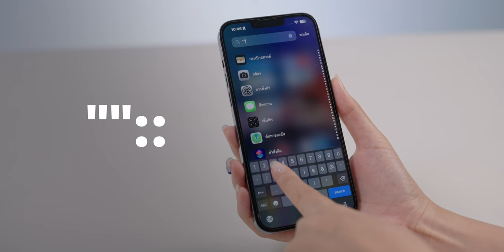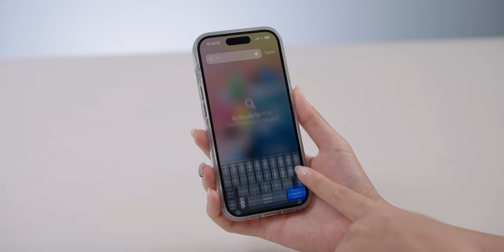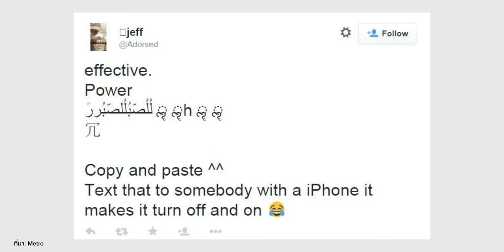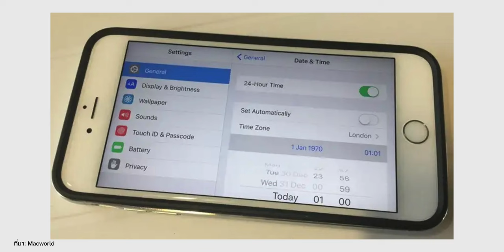ระวัง! พบ Bug ใหม่ใน iPhone พิมพ์อักขระแล้ว เครื่องดับ, เครื่อง Restart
พบ Bug การพิมพ์ใน iPhone เมื่อพิพม์อักขระเหล่านี้จะทำให้ iPhone บางรีบูตตัวเอง นักวิจัยชี้ว่า ไม่ใช่ปัญหาด้านความปลอดภัย

00:00 - เปิดคลิป
00:21 - Bug พิมพ์อักขระบน iPhone
02:23 - Bug iPhone "Effective Power"
03:18 - Bug iPhone "1/1/1970"

10 วิธีทำให้ iPhone เร็วขึ้น!! อัปเดตปี 2024

19 Tips & Tricks ใน Galaxy S24 Ultra รู้ไว้ใช้เครื่องคุ้มแน่นอน ทำตามเลย!

Galaxy AI ทำไมถึงน่าสนใจ? มีอะไรให้ใช้บ้าง ชมสรุป

วิธีโอนถ่ายข้อมูล iPhone ไปยัง Samsung เครื่องใหม่ มีขั้นตอนอย่างไร ? ไม่ควรลืมทำอะไรบ้าง ?

รีวิว Galaxy Z Fold5 อัปเดต Galaxy AI ใหม่ หน้าจอใหญ่ทำอะไรได้มากกว่า!